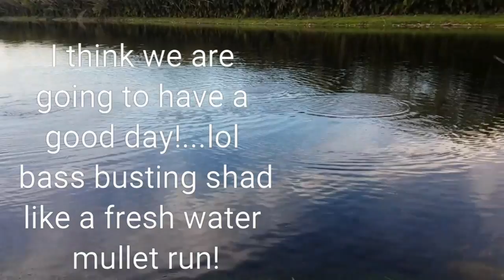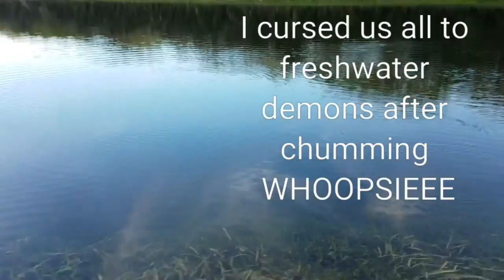How to CATCH BASS BAIT! Surprise CATCH!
Catching Bass Bait! Best Bass Spot in South Florida! Bass blowing up .left and right with Tiger, Micheal and Tyler. We catch our own live shad and use them for nonstop action! MONSTER BASS and some snakehead terrors! Enjoy our fishing and fish keeping aquarium diy content! catch em all fishing with zak catchem Get CATCH EM GEAR